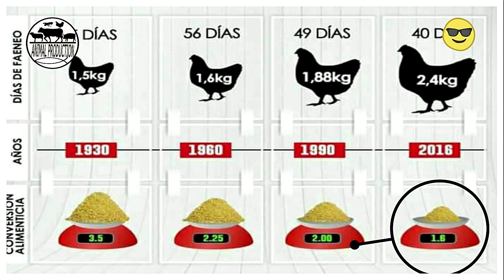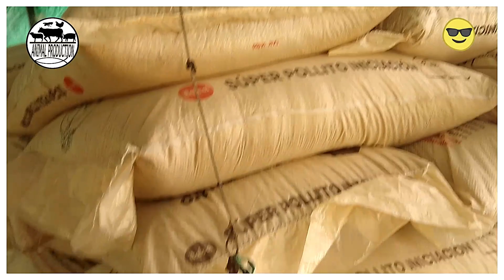🥴ADIOS A LOS INFARTOS en pollos de engorde, fórmula casera 🐔💀/ muerte súbita en pollos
Hola amigos en el video de la semana le decimos 🥴No más infartos en pollos de engorde con esta formula casera 🐔💀/ muerte súbita en pollos

Animal Production Consultoría,Animal Production Consultoria y Comercializacion,Animal Production,muerte subita en pollos de engorde,muerte subita en pollos,pollos de engorde,pollos de engorde de 6 semanas,pollos broiler,pollos de engorde en casa,pollos de engorde de 30 dias,granja de pollos,como criar pollos de engorde,pollos engorde,pollos de engorde en pastoreo,🥴No más infartos en pollos de engorde con esta formula casera 🐔💀/ muerte súbita en pollos